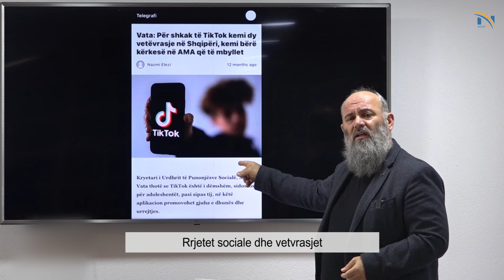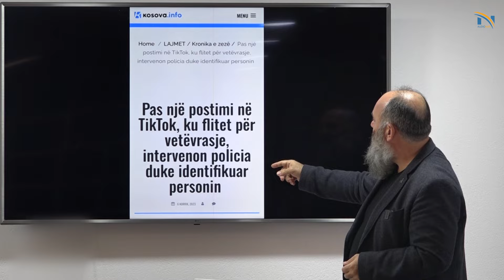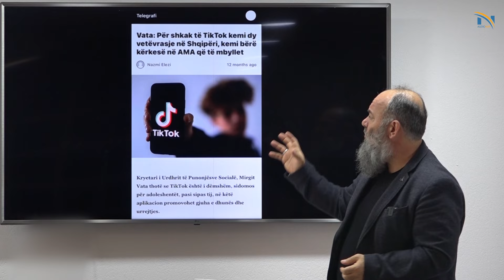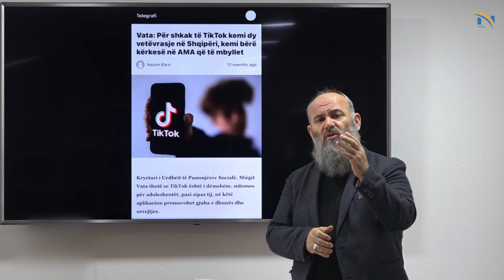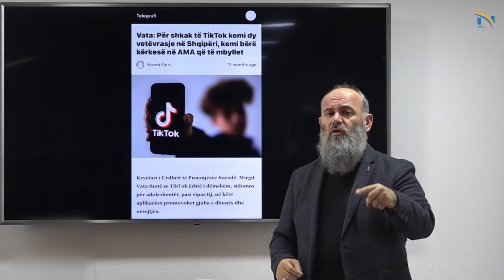Rrjetet sociale dhe vetvrasjet - Hoxhë Bekir Halimi